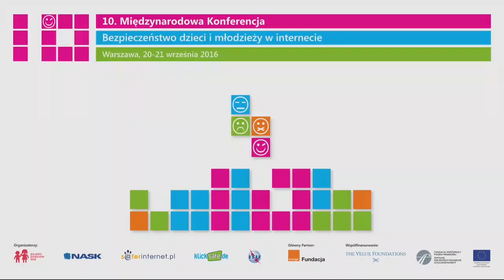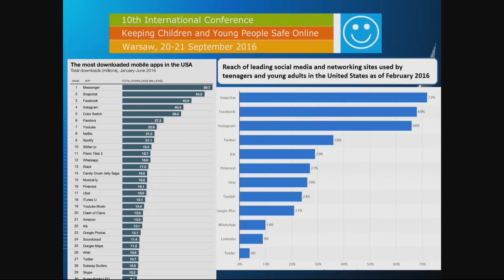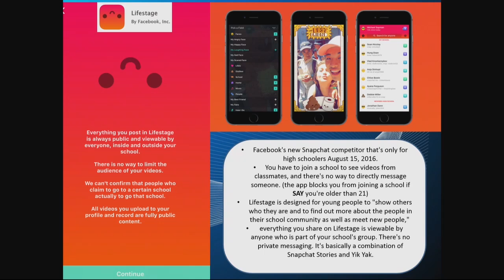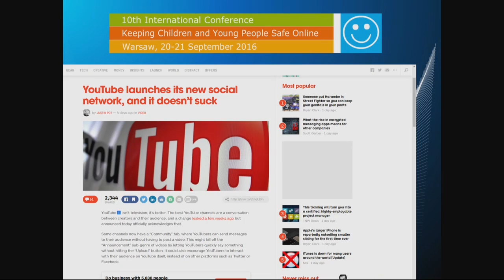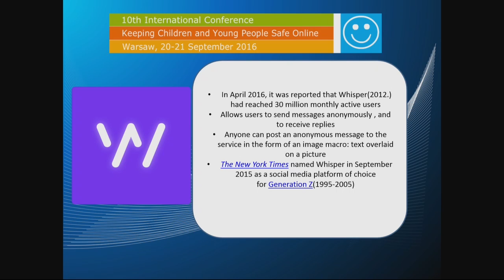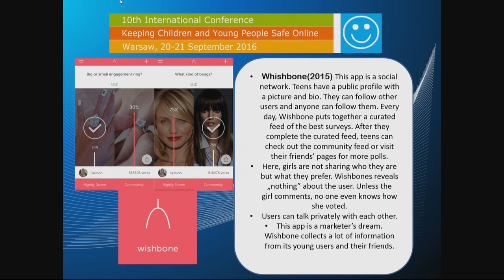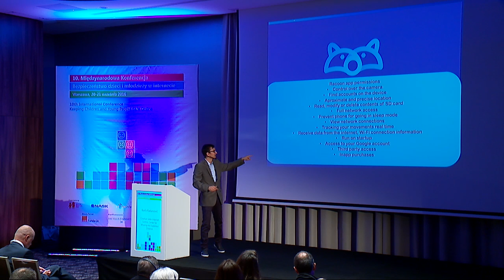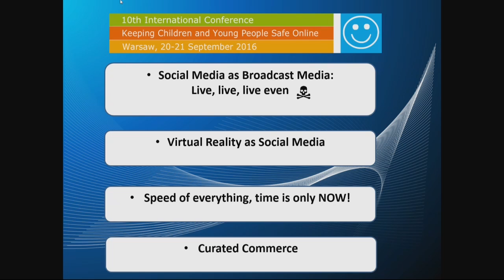Soooo, whats hot right now? - Boris Radanović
'Soooo, whats hot right now?', Boris Radanović, Croatian Safer Internet Centre, CMEC
TRENDAPPS – Soooo, whats right now? In the last few months alone we had some major apps changing the world as we know it. The trends in which the children and youth are heading and the apps that are being developed and placed on the market can give us some serious insight in what is to come or at least how we, as educators, and safer internet spokepersons can prepare and educate children in safer use.